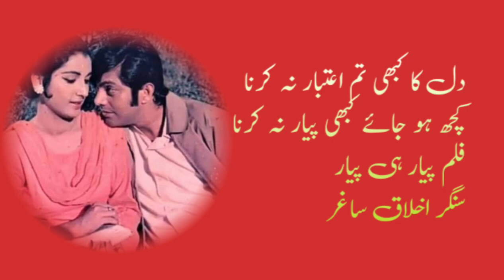Dil Ka Kabhi Aitbaar Na Karna Kuch Ho Jay Film Pyar Hi Pyar Singer Akhlaq Ahmed